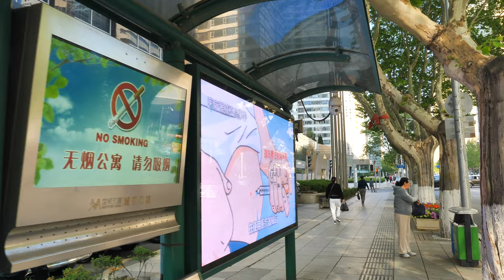「4K」Walking in China's coastal city of Dalian｜Chinese city tour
After a few months, I arrived in Dalian again. This is a once brilliant city. People here often say, "I love Dalian and never leave". However, with the decline of the economy, more and more people leave here. The depressed streets make me sad. This is a city worthy of deep love. I hope she can get better as soon as possible.